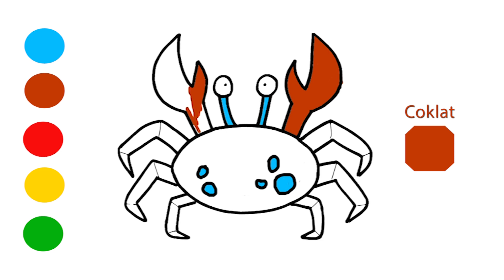How To Color Crab, Mewarnai Kepiting, Mewarnai Gambar Untuk Anak Balita, TK Dan SD #73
Selamat datang dan selamat menonton video-video dari Fajart.M

Aktivitas mewarnai dan menggambar sama-sama merupakan buah dari pembelajaran dan penghayatan seorang anak. Keduanya berfungsi untuk membantu mengembangkan kecerdasan otak anak, khususnya untuk melatih otak kanan dalam bidang seni. Namun, keduanya memiliki hasil akhir (output) yang berbeda. Kalau mewarnai menghasilkan suatu kreasi warna sedangkan menggambar menghasilkan suatu bentuk sesuai imajinasi anak.

Mewarnai dan menggambar sangat baik bila diperkenalkan sejak dini oleh anak usia pra sekolah, tetapi yang harus kita ingat, jangan pernah melarang anak untuk mengkreasikan imajinasinya. Baik dalam segi pewarnaan maupun dalam menggambarnya. Misalnya, ketika anak menggambar bola yang bentuknya kotak sekalipun, jangan dilarang, dimarahi atau didikte. Biarkan imajinasinya berkembang sendiri. Sebaiknya beri penghargaan terlebih dahulu kemudian gali alasannya kenapa ia memilih warna itu dan menggambar bentuk itu. Kita akan takjub dan kagum mendengarnya karena jawaban mereka merupakan cerminan dari imajinasinya.

Pada tahap awal agar anak mendapatkan hasil yang lebih baik, kita dapat mengarahkan mereka untuk belajar mewarnai terlebih dahulu. Kemudian pada tahap selanjutnya baru mengarahkan anak untuk menggambar.

Berikut ini adalah macam-macam teknik mewarnai yang dapat Anda ketahui :
1. Blocking
Blocking adalah teknik dasar mewarnai yang dilakukan dengan cara memblok serta memberi warna pada bidang gambar dengan menggunakan warna-warna tertentu. Namun, biasanya hanya satu warna saja yang digunakan. Adapun alat yang digunakan pada teknik blocking ini sangat beragam, mulai dari pensil warna, crayon, hingga spidol.
2. Gradasi
Gradasi merupakan suatu teknik yang dilakukan untuk menimbulkan kesan nyata pada gambar. Teknik ini dilakukan dengan cara membubuhkan warna yang masih seirama dan bertingkat pada sebuah gambar. Biasanya, gradasi diawali dengan memberikan warna dasar primer pada seluruh permukaan gambar.
3. Mixing
Mixing merupakan teknik yang berorientasi pada pencampuran warna dengan menggunakan goresan linear ataupun goresan circular. Pengaplikasian teknik ini mampu menghasilkan perpaduan warna baru.
4. Finishing
Finishing adalah tahapan terakhir dari proses kegiatan mewarnai sekaligus menjadi salah satu teknik dasar yang harus dikuasai oleh para pelukis. Melalui teknik ini, Anda bisa melengkapi hasil gambar yang sudah diwarnai dengan menyempurnakan bagian-bagian tertentu yang bisa ditingkatkan kualitasnya.
Pada bagian pewarnaan yang masih kasar, Anda bisa membuatnya menjadi lebih halus. Dengan begitu, maka hasil keseluruhan pada gambar akan tampak lebih baik, sempurna, dan juga terlihat lebih nyata.

Video : Fajart.M
Audio : Youtube Music Library